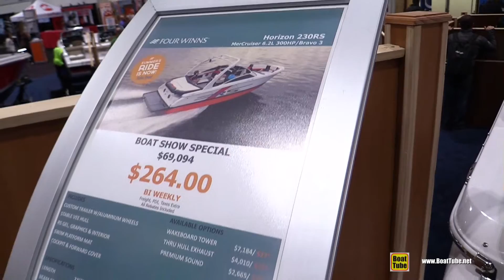2016 Four Winns Horizon 230 RS Motor Boat - Walkaround - 2016 Toronto Boat Show